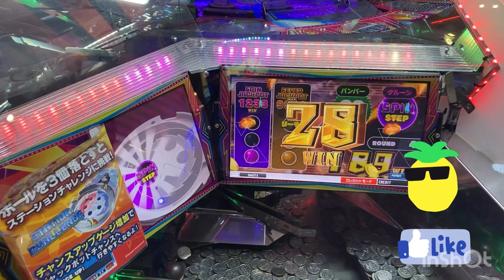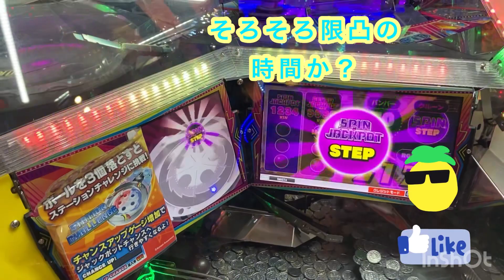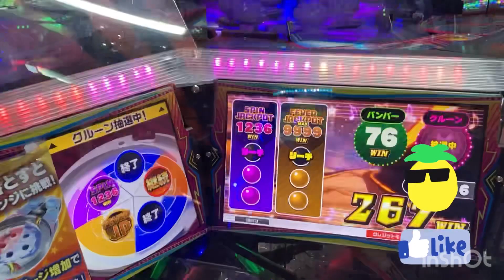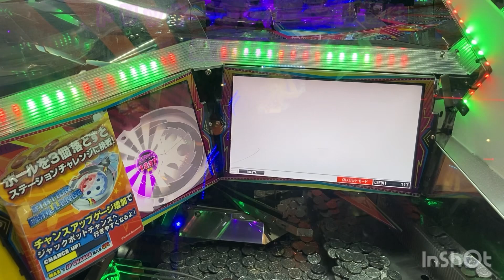【メダルゲーム】神ってる🟣これは楽しめました⭕️スマッシュスタジアム